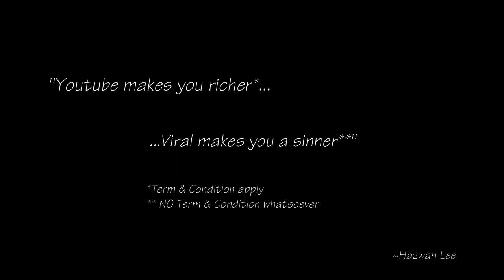Bird Watching | Hornbill | CurrentInfoVlog#179